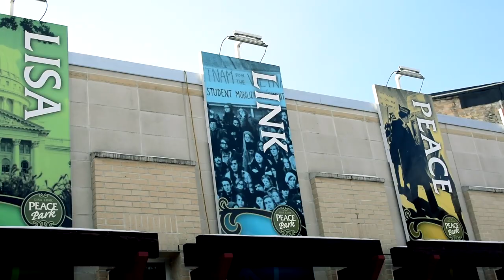Lion Dance Celebration in Downtown Madison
Here's a fun promo for our Lion Dance group by one of our members. Big thank you to Jake Kujawa for the awesome video!

The ZYKFA Lion Dance Team performs for all sorts of festivities around Wisconsin and beyond! Contact us today for your special event be it a business or home blessing, grand opening, wedding receptions, Lunar New Year/ Tet, anniversaries, birthdays, groundbreakings, AAPI celebrations, parades, cultural events and presentations. Our team can help your event stand out and be a wonderful memory for all present!

Our international award-winning team has performed throughout the Midwest (Wisconsin, Minnesota, Illinois, Indiana, Iowa and Nebraska) as well as beyond the region in states such as Massachusetts, Maryland, Texas and Arizona. Our team has even travelled internationally for competitions, attending conferences and teaching seminars in China, Singapore, Brazil, Germany, Macau and Taiwan.

We perform the traditional style of Sar Ping Lion Dance as taught to us by Grandmaster Chan Siew Kee (Singapore). Our school is a member of the World Sar Ping Federation and our Shifu, Nelson Ferreira, is a 4th Generation Direct Disciple of Grandmaster Chan Siew Kee, President of the United States Dragon & Lion Dance Federation (USDLDF) and Vice President of the World Sar Ping Federation (WSPF). Besides lion dance our team is available for Kung Fu demonstrations (Northen Shaolin style - handsets and weapons), Drum Array (synchronized drumming, with gong and cymbals accompaniment, in the Sar Ping Style) as well as, new for 2023, our San Xing (Three Stars) characters Fu, Lu and Shou (Fortune, Prosperity and Longevity).

Video produced by Jake Kujawa